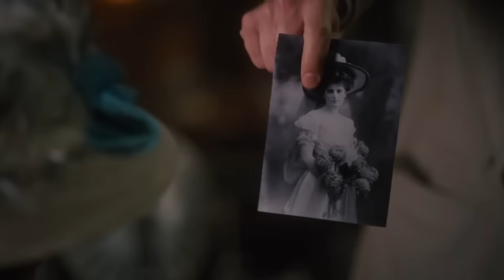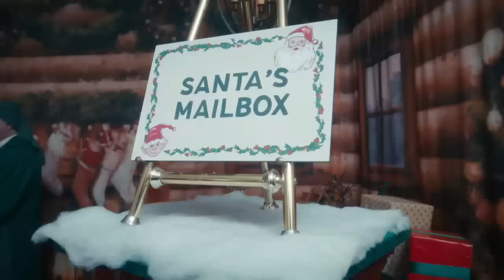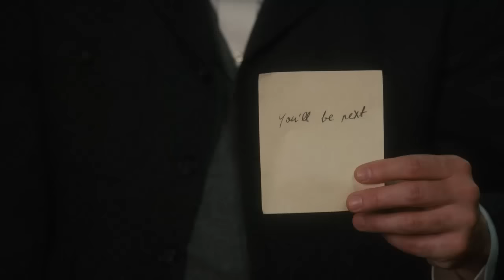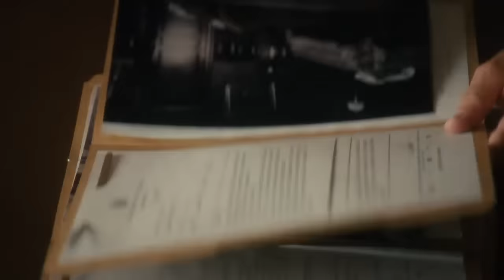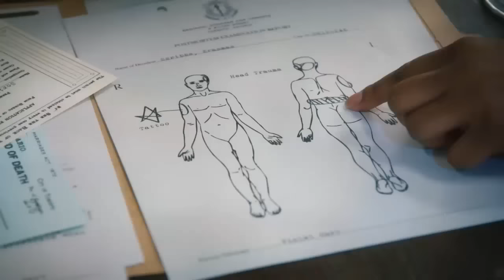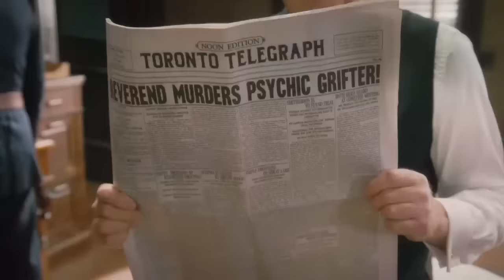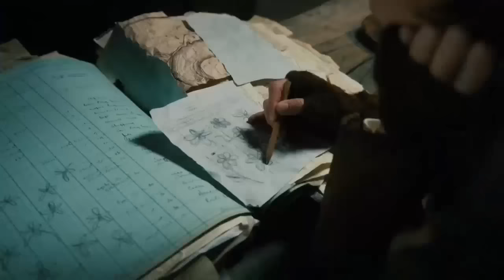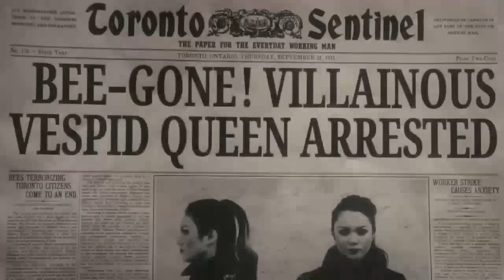Murdoch Mysteries Season 17 Full Episode HD Part 2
Murdoch Mysteries S17 Full Episode HD
Murdoch Mysteries Season 17 Full Episode HD